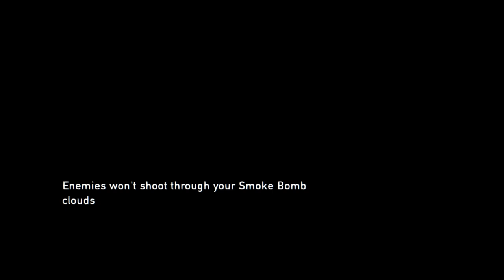The Last of Us Remastered: Suburbs - Taking Out The Sniper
Taking Out The Sniper